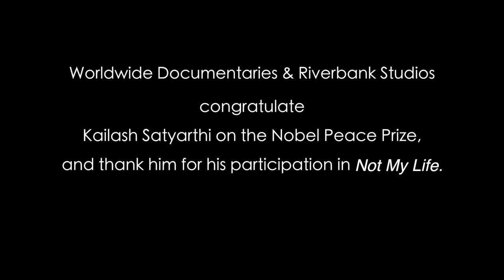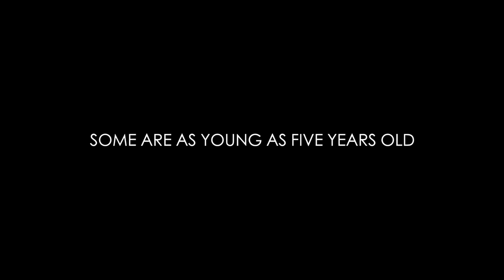Kailash Satyarthi Excerpts from Not My Life